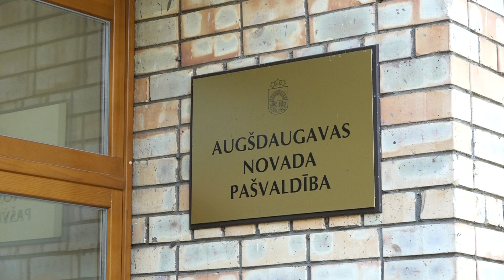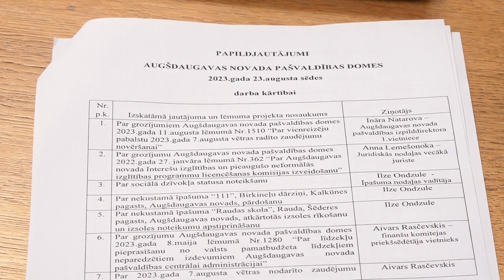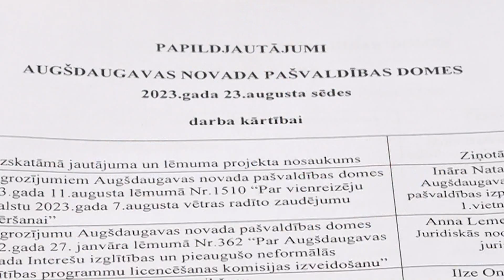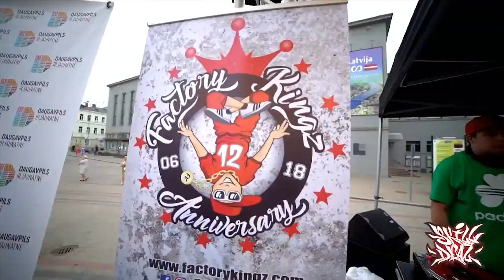Даугавпилс за 100+ секунд (24.08.2023.)